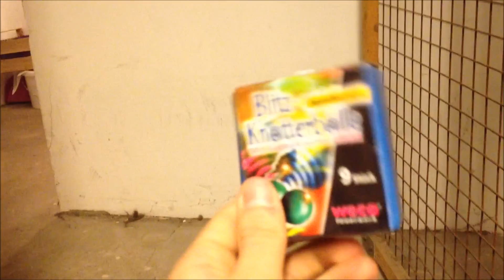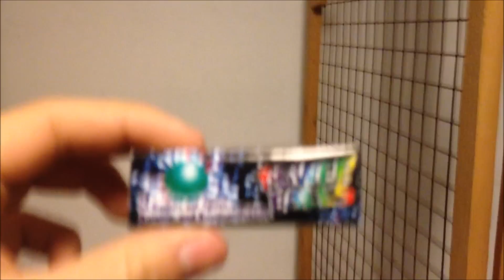Knatterbälle Testreihe [HD]